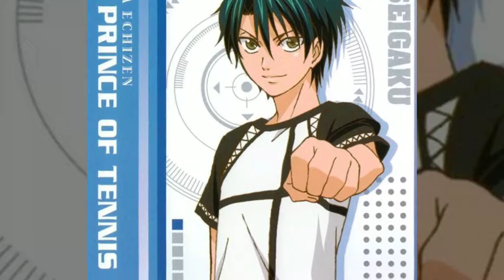Video of Ryoma and his friends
All About Us sung by TA.Tu